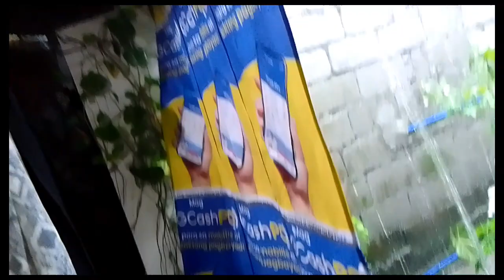ANG LAKAS NG ULAN SA METRO MANILA#RAIN#MANILAAREA